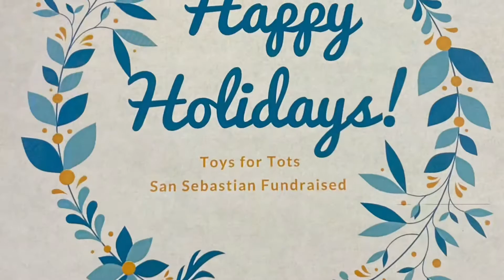San Sebastian 2020 Joyful Memories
San Sebastian 2020 memories.
There is always joy to be found in the simple things.